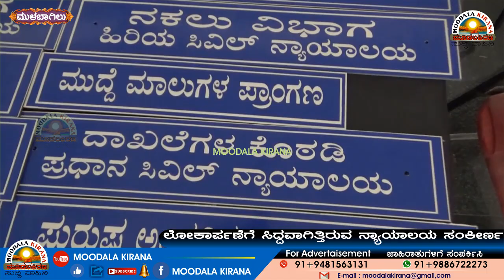ಲೋಕಾರ್ಪಣೆ ಸಿದ್ದವಾಗುತ್ತಿರುವ ನ್ಯಾಯಾಲಯ ಸಂಕೀರ್ಣ. ಮುಳಬಾಗಿಲು.